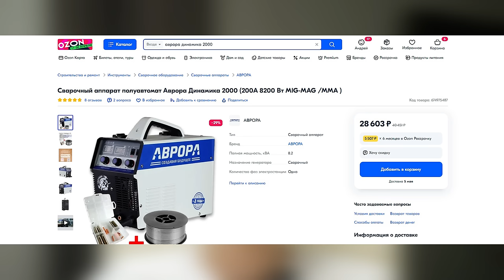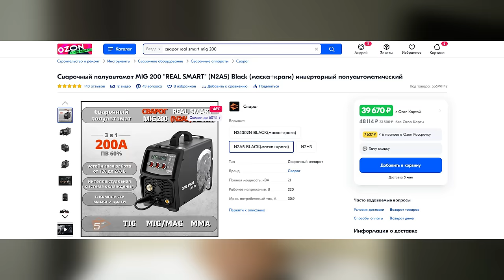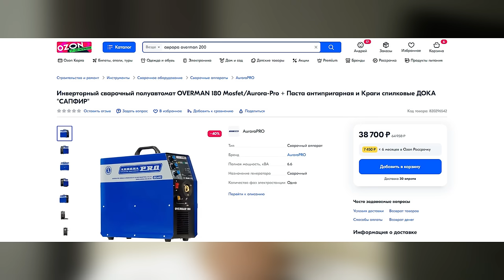Выбор бюджетного полуавтомата в 2023. Мнение специалиста сервисного центра.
Друзья, вы часто спрашиваете, а какой полуавтомат купить. В этом выпуске я расскажу про свой выбор с точки зрения работника сервисного центра. Мне часто приходится ремонтировать аппараты по гарантии и не только, и на основе этого я составил небольшой список полуавтоматов, которые смело могу рекомендовать к покупке.

Тайминг:
00:00 Приветствие и вводная информация
01:10 Varteg 200 DUO
04:14 Аврора Динамика 2000
05:45 Солярисы
08:24 Foxweld Invermig 185/205
12:05 Сварог REAL MIG 200 (N24002)
15:55 Сварог Real Smart MIG 200
17:30 Аврора Overman 180/200
20:11 Заключение